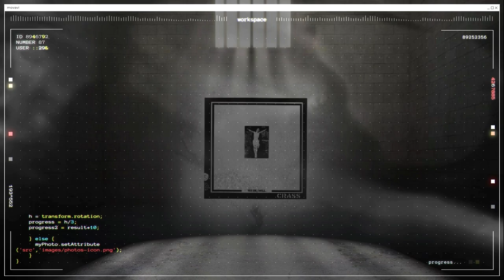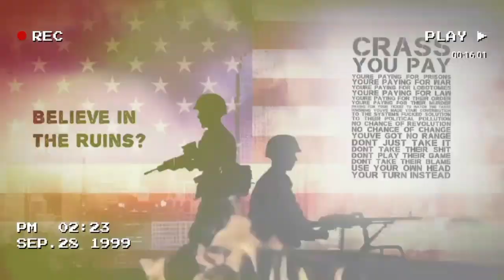Crass : How Does It Feel? (Remastered Version)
First released as a 7" single in 1983.
Subsequently re-released as part of the Crassical Collection 🎼 🎧